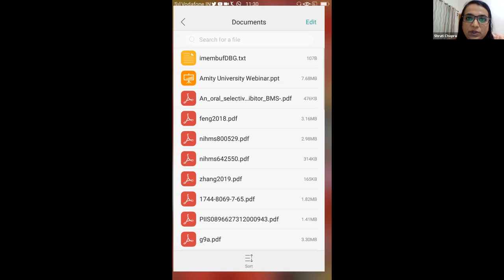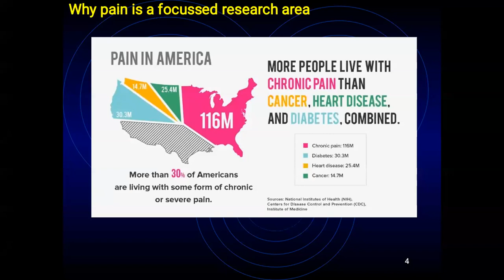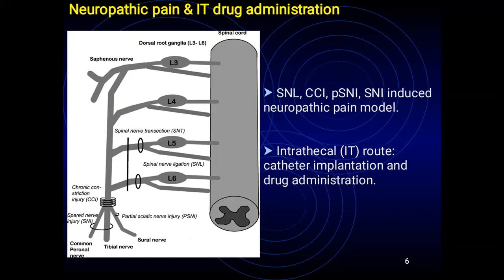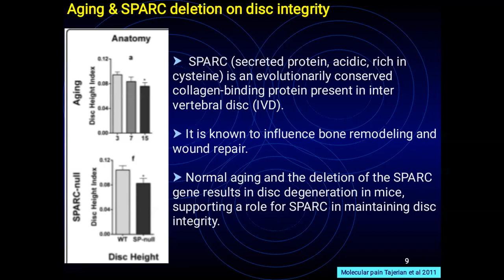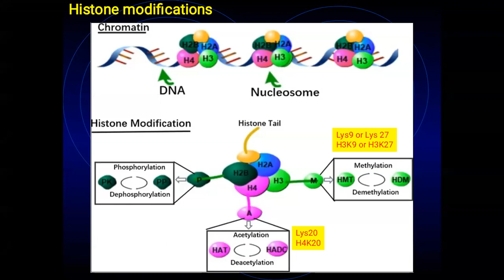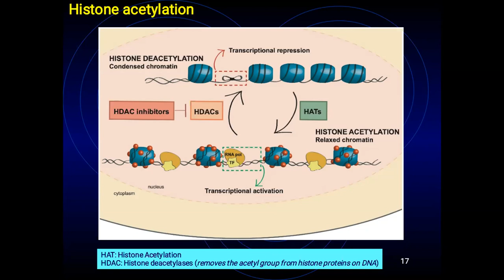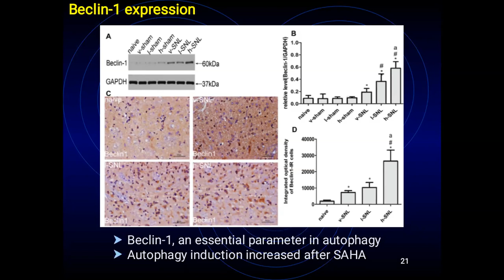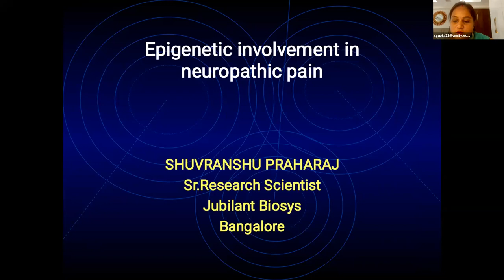Epigenetic involvement in neuropathic pain